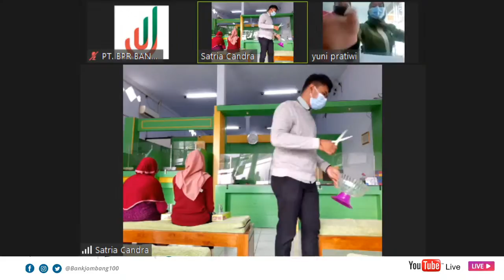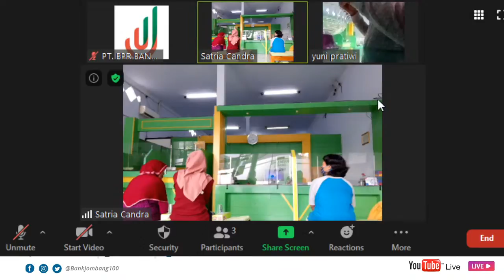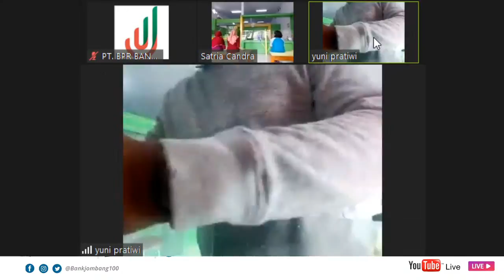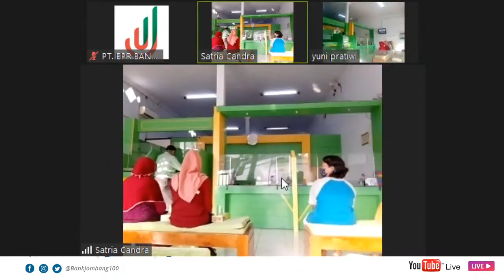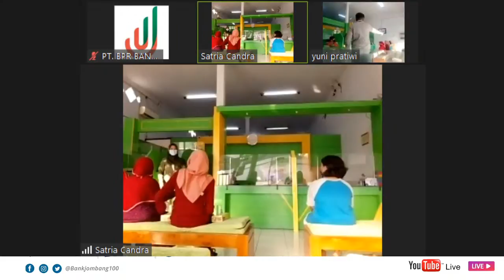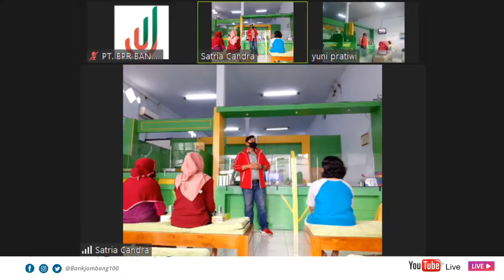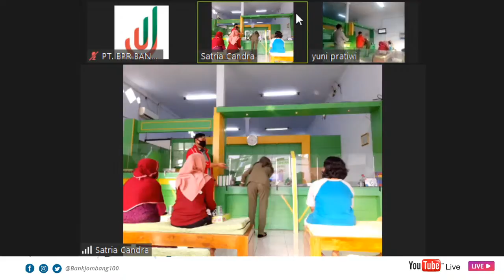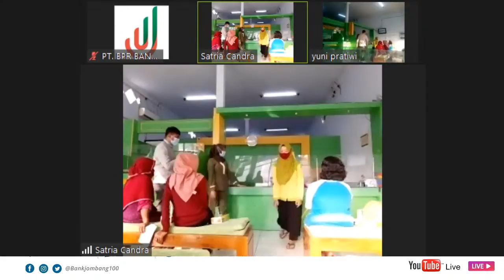Salinan dari Pengundian Simarmas Guru Ke 6 dan Simarmas 300 Ke 12 Kantor Cabang Ploso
Kantor Cabang Ploso:
PT. BPR Bank Jombang Perseroda
Jl. Raya Ploso - Babat, Losari Selatan, Losari, Kec. Ploso, Kabupaten Jombang, Jawa Timur 61453